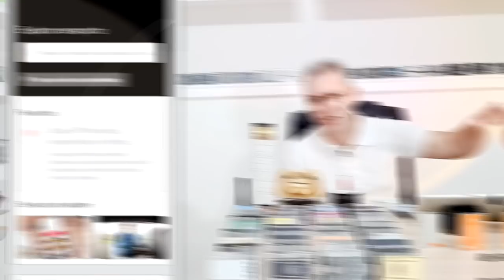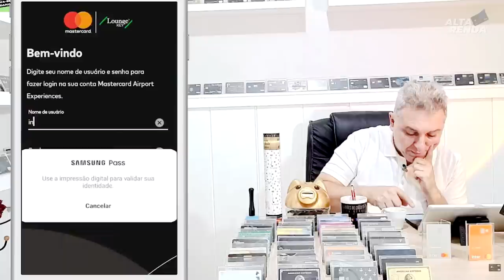💳INTER DUO GOURMET, SAIBA OS MOTIVOS QUE NÃO SOU A FAVOR DE CANCELAR O CARTÃO DO INTER BLACK.